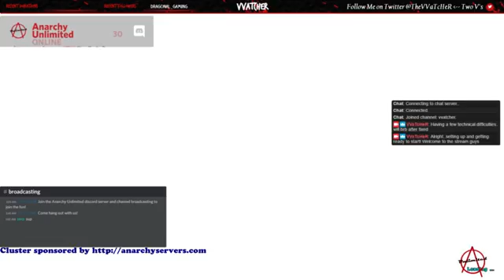Surviving on the Anarchy Unlimited Cluster. Season 1 Day 1. Getting started! (Part 6)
Getting the first few levels and a wooden box house started!